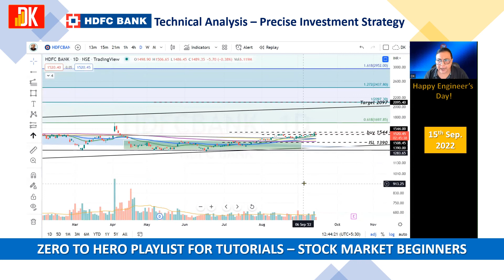HDFC BANK SHARE PRICE REVIEW - ENGINEERS DAY SPECIAL STOCK || DK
HDFC BANK SHARE PRICE REVIEW - HDFC BANK STOCK ANALYSIS TODAY.
DK presents hdfc bank share technical analysis today that includes hdfc bank stock investment strategy for long term.

-Open a trading account with interactive brokers to invest in US stocks under RBI's LRS

-Books to read on the stock market

-About D K SINHA LOVING KNOWN AS DK

D K Sinha aims to educate stock market beginners on the very process of analysis in the stock market that includes fundamental and technical analysis including investment strategy and trading strategy besides risk management to generate consistent profits in the financial markets. D K Sinha Zero To Hero free tutorial videos gained popularity among stock market beginners which helps them to learn to trade and learn to invest in stocks with proper risk management strategy in place. He has been visiting faculty and speakers to corporate houses and engineering institutes all over India and has attended several international conferences on the financial service sector. D K Sinha through this channel aims to share knowledge and skill that will benefit to learn all about the stock market from basics to advance levels.